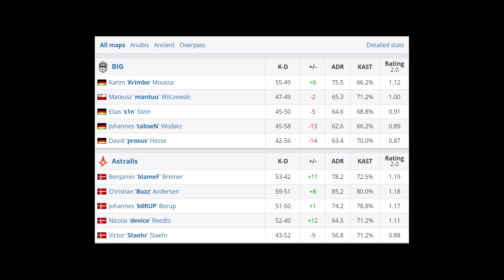CADIAN DELETE S1MPLE!!! INSANE 1V3🔥BLAST PREMIER FALL GROUPS 2023-HIGHLIGHTS#04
THANKS